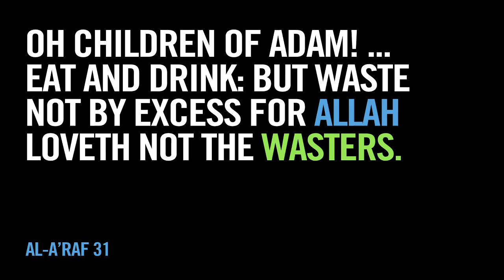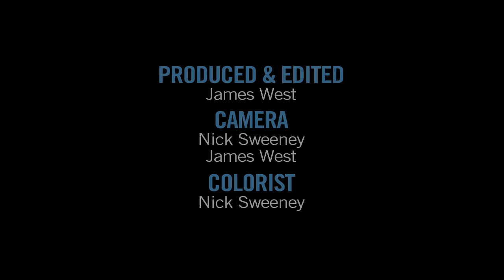Masjid Hazrati Abu Bakr